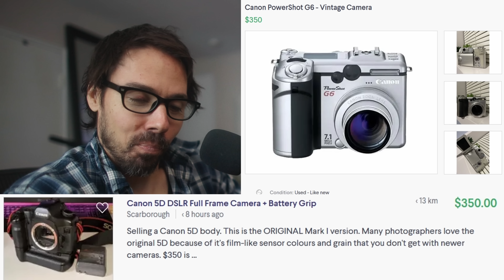Why Camcorders are Irrelevant in 2023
The camcorder industry is not a part of the camera industry as a whole.  It's a separate entity, much slower to develop with less demand and innovation.

Industry leading camcorder
Canon EOS R or USED
Canon 24mm f1.4 L ii (I own the mark i, hard to find) or USED or USED
Glimmerglass 1